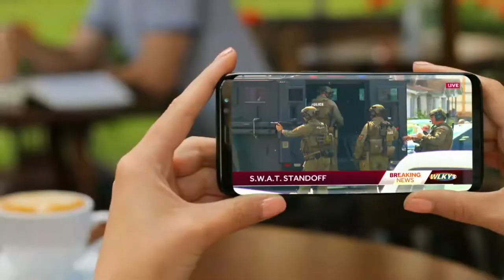Weekend Event Weather Forecast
Kentuckiana News & WLKY News Bridging The Gap to bring you local events along with the weather forecast.